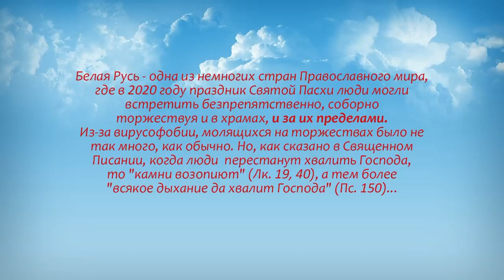«Всякое дыхание да хвалит Господа»: в Беларуси к крестному ходу присоединился аист.☦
Чудо Божие! ☦

Аист прошел Крестным Ходом от Могилева до Белыничей с чудотворной иконой Божьей Матери – Белынической – рядом с участниками, по обочине почти 12 километров 4 часа. Как пишут очевидцы, если птица отставала, то подлетала до хоругвий, и затем снова шла.

Все попытки уговорить аиста отдохнуть, или с заходом солнца вернуться, были тщетными. Он шел и шел, не боясь ни людей, ни проезжающих машин и фур. Так продолжалось более 4х часов. Единственная наша тревога за его жизнь была, когда он перелетал на сторону проезжей части.

Сопровождающая нас машина ГАИ несколько раз задерживала движение транспорта, чтобы автомобили случайно не сбили "крылатого подвижника".

Тогда мы упрашивали нашего, "чудесного крестоходца" перейти или хотя бы перелететь на безопасную обочину и продолжать Ход с нашей стороны.

На последнем привале в лесу (за 2 км до города) он внимательно выслушал молитвы и пасхальные песнопения стоя, окружённый людьми, затем подошел прямо к Иконе Божией Матери поклонился и "приложился" клювиком к Образу.

А после привала продолжил свой Крестный ход далее до конца.